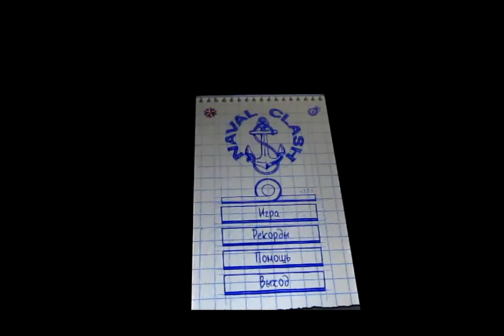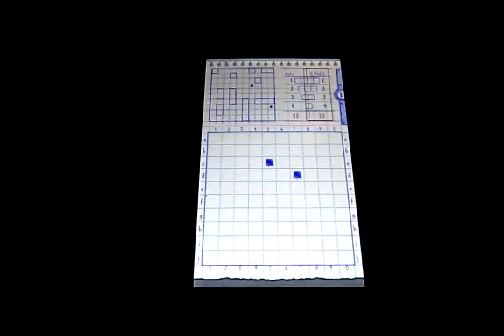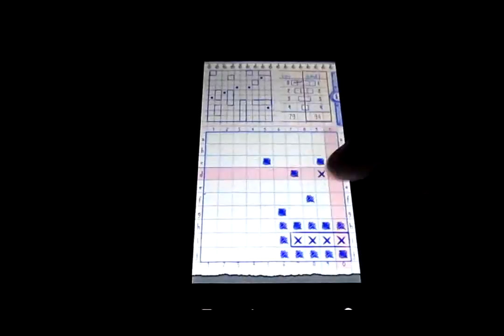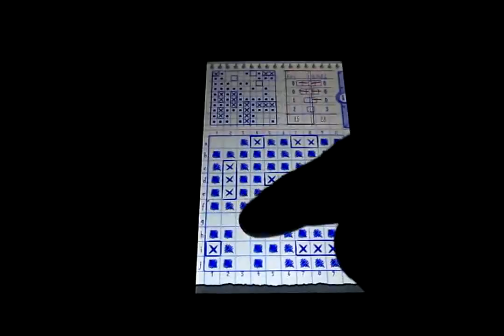[Android-контроль] Naval Clash. Лучший морской бой для андроида.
Играем с друзьями по бт, т.е. через Зуб :DD классная игра, всем отличного настроения и веселья с друзьями!) Есть ещё адмирал эдишн , но я не понимаю для чего она)